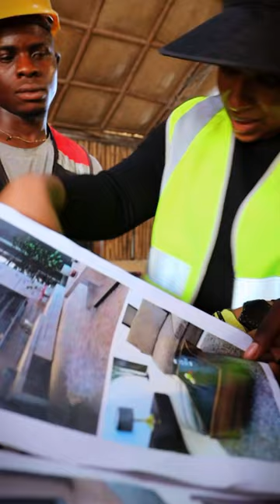“Working with wood is one of the joys of life.”